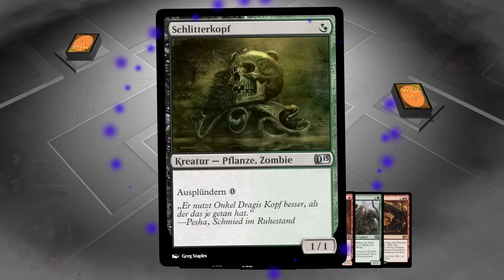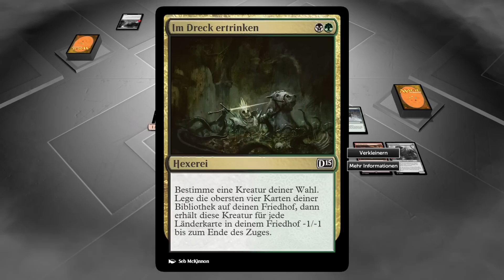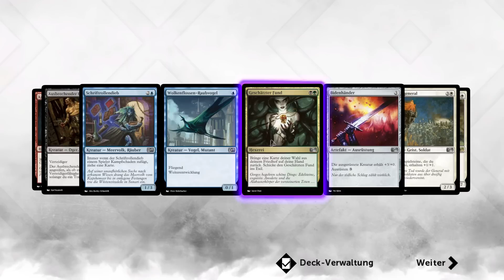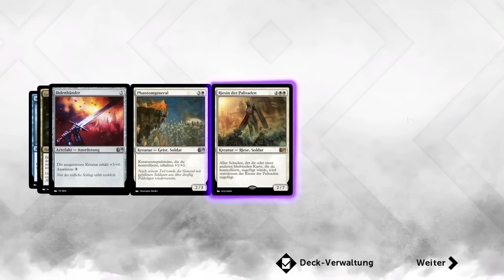MAGIC 2015 # 26 ► Golgari-Tiefen ☯ Let's Play Magic 2015 - Duels of the Planeswalkers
Let's Play Magic 2015 - Duels of the Planeswalkers

Neue Karten, neue Herausforderungen, neue Bedrohungen. Das alles bietet Magic 2015. Garruk wurde von einem Fluch erfasst und verdorben und macht jetzt Jagd auf Planeswalker.
Wir sind einer davon und mithilfe der Macht der Karten und unserer Magie müssen wir neue Karten erspielen und dadurch immer mächtiger werden, bis wir uns Garruk stellen können, um den Fluch aufzuhalten.

Magic 2015 - Duels of the Planeswalkers
Kartenspiel veröffentlicht von Wizards of the Coast im Jahre 2014